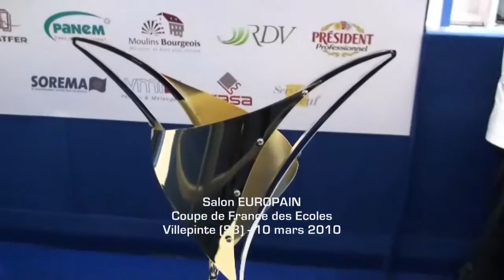La Coupe de France des écoles en Boulangerie Pâtisserie - Europain (2010) - Gourmandises TV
ARCHIVES 2010 : La Coupe de France des écoles en Boulangerie Pâtisserie (Paris-Nord Villepinte). Cette compétition de boulangerie et pâtisserie artisanales dédiée aux jeunes en formation est destinée à valoriser les filières de formation et la transmission du savoir-faire. Les équipes se composent de 3 jeunes dont obligatoirement une femme.

Reportage : Christophe Devé - Paris Nord Villepinte - 2010